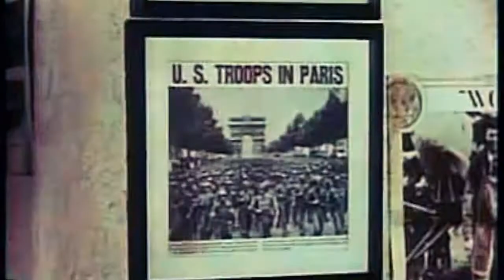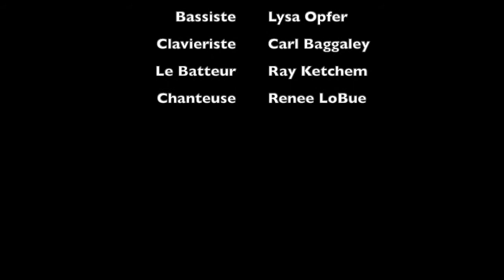Marion (Official Video)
Footage from MGM's 'The Last Time I Saw Paris' (Public domain) starring Elizabeth Taylor and Van Johnson. Directed by Richard Brooks.

Lyrics:

I swear I saw your smile again
That silver summer remains
The memory I took away
Why do all these boulevards and restaurants not know your name?

I don’t need the sympathy
I don’t need these remedies
I just wish that you were here
I don’t want to play those songs
We sang when the days were long
They just echo in my ears
"Hello Johnny Hallyday'
Has started to fade away
Like the pictures in my mind
Where did you go all this time?

Ooh Marion, where have you gone?
I’m lost without you
Ooh Marion, it’s been so long
Je suis perdu

I hear the bells
Still ringing out of Saint-Michel
They recall so well
Your au revoir, our last farewell
Why does Mona Lisa need to keep these secrets to herself?

I don’t want a prayer for me
I don’t need a eulogy
For the life we never had
I don’t miss “La vie en Rose”
We sang along and kissed below
The face of Notre Damme
God bless Billie Holliday
She’s listening to my pain
And paying back in kind

The film unwinds in black and white
The statues weep the fountains cry
The Eiffel Tower points towards an empty sky

Je suis perdu

Je suis perdu.

Words and Music Gary Burton